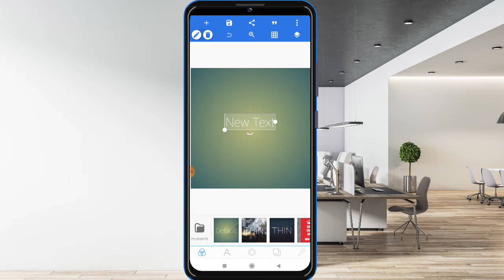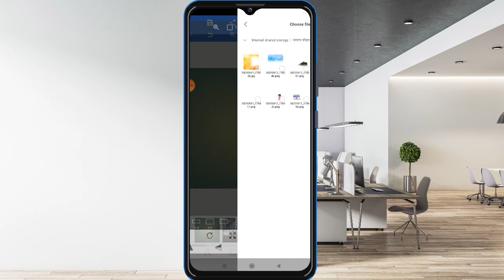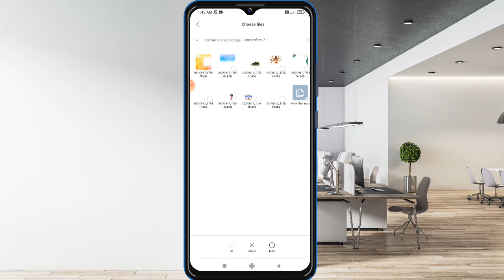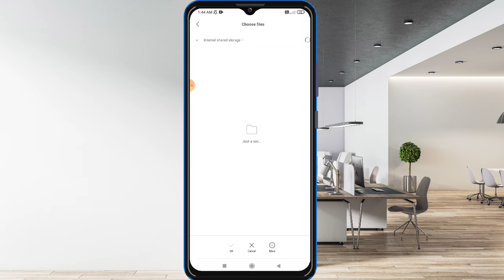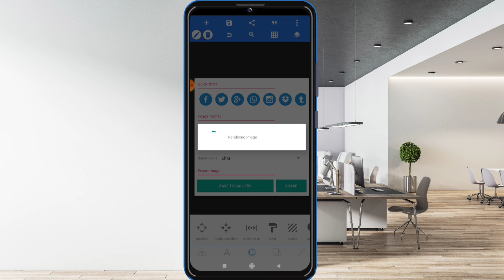navratri ka poster kaise banaye//नवरात्रि का पोस्टर कैसे बनाए मोबाइल से//Durga Pujaposterkaisebanaen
navratri ka poster kaise banaye/नवरात्रि का पोस्टर कैसे बनाए मोबाइल से/Durga Pujaposterkaisebanaen/Techno2.0.

Hello dosto is video me mai apko bataya hu ki kis tarah Se aap Durga Puja Samiti Poster kaise bana sakte ho to is video ko pura dekhiye aur hai video achcha Lage to like kar ke channel ko subscribe kijiye.

0)📲(♥ω♥*)PNG Font Download kare Telegram Group se abhi join kare Telegram Group.

My name is:- R B Yadav (Rambhay)

:-Techno 2.0-: 7800T

💟Write  me✏💟
💟 a  message 💟
1) Durga Puja ka poster kaise banaen
2) Durga Puja ka poster kaise banaye
3) Durga Puja group poster
4) Durga Puja ka poster kaise banate hain
5) Durga Puja ka group banner kaise banaen
6) Durga Puja banner editing
7) Durga Puja banner editing
8) Durga Puja poster
9) Durga Puja poster kaise banaye
10) Durga Puja group banner
11) Durga Puja banner editing
12) Durga Puja poster kaise banaye
13) Durga Puja poster kaise banaen
14) Durga Puja poster editing
❤    Get better!    ❤

💝  Miss you!  💝